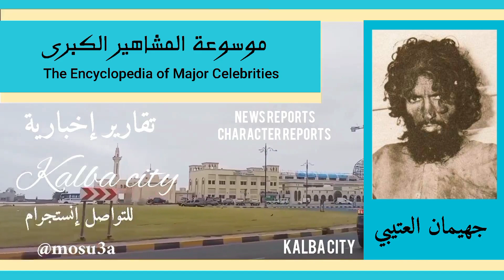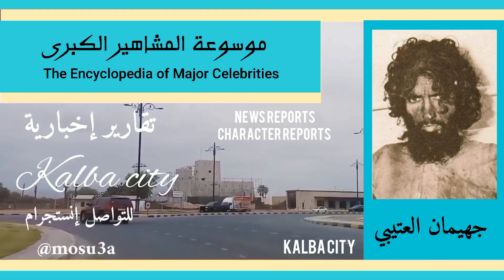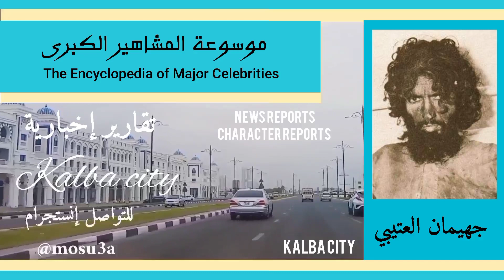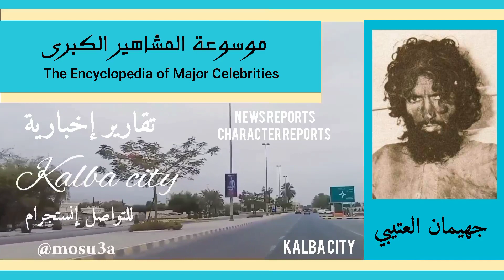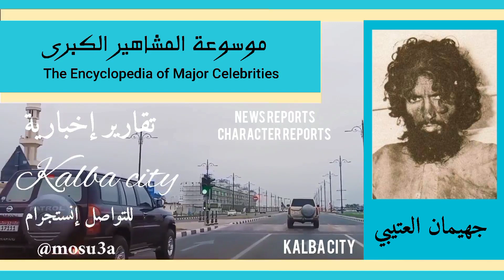جهيمان العتيبي.. أحد المقتحمين لبيت الله الحرام في أواخر السبعينات